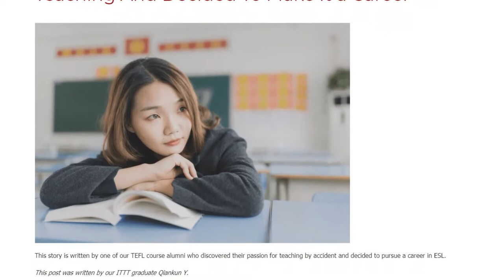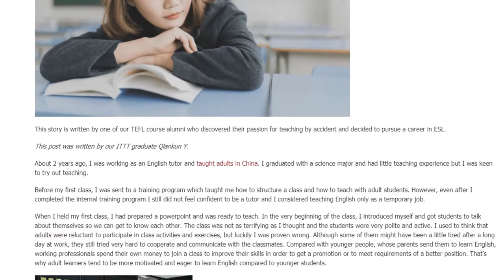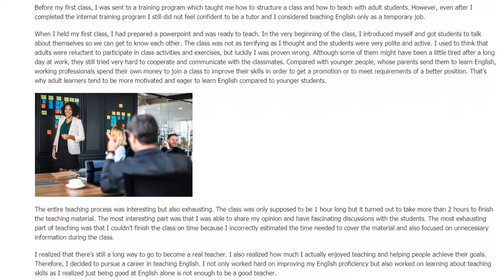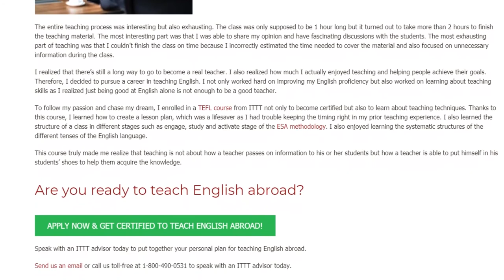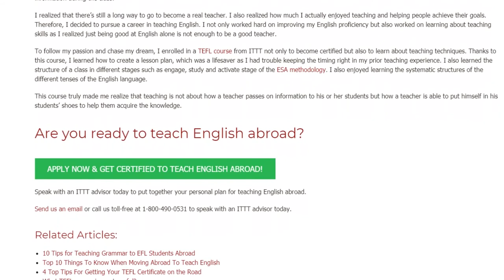How I Accidentally Discovered My Passion For Teaching | ITTT TEFL BLOG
This story is written by one of our TEFL course alumni who discovered their passion for teaching by accident and decided to pursue a career in ESL.